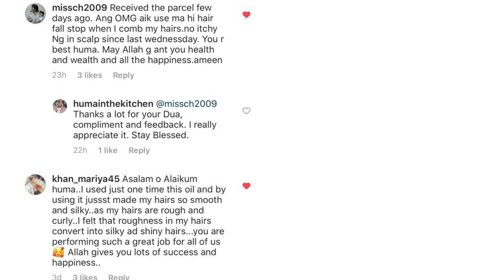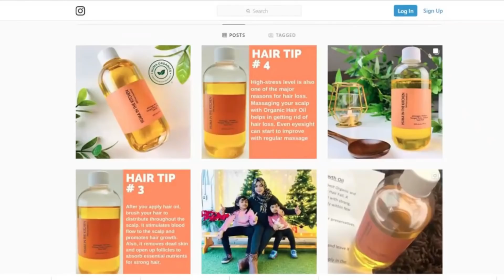Chocolate Cake Without Measuring Cup- No Butter No Oven No Beater by (HUMA IN THE KITCHEN)